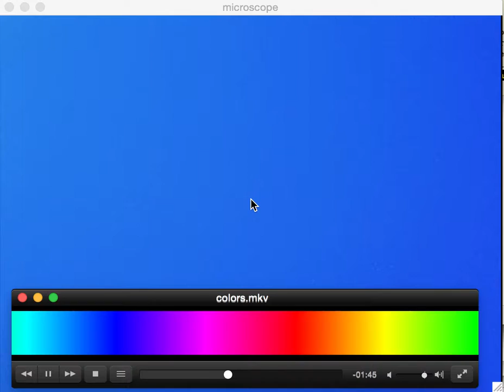Laptop Pixels under Microscope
This is a screen recording of two windows, one playing a series of gradients transitioning through the six major computer color points (red, green, blue, cyan, magenta, and yellow). I then have a digital microscope sending an image back to an underlying window, while I apply the microscope to the color gradient transitions. Apologies for not cleaning my laptop screen beforehand.